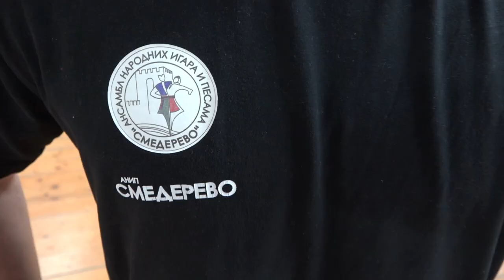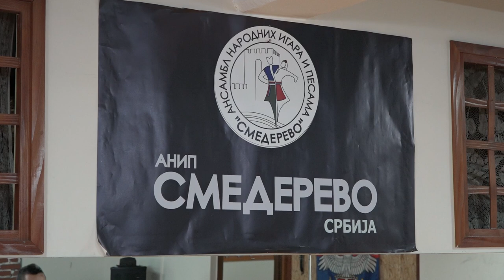ANIP Smederevo - Aleksandar Arsić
Hvala od srca svima koji su učestvovali u projektu, a posebno kolegi Radetu koji mi je izašao u susret sa opremom i profesionalnim znanjem oko tehnika snimanja.

Projekat je rađen za ispit u junskom roku na VIŠER-u.